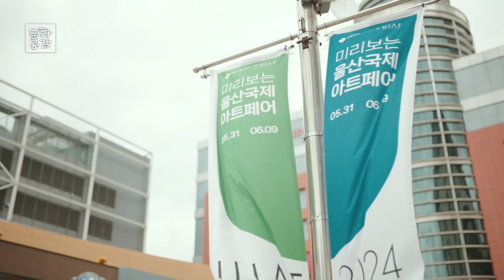[KBS울산 문화공감] 2024 울산국제아트페어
24.6.11 방송

‘예술이 숨 쉬는 울산, 울산이 빛나는 예술’
울산국제아트페어의 슬로건이다.
울산의 향토 브랜드들과 협업하고
울산 아티스트의 저력을 보여줄 아트페어.
총 80여 개의 갤러리에서 참여해
다양한 작품 4천 여 점을 선보인다.
2024 울산국제아트페어는
울산전시컨벤션센터에서 16일까지 열린다.